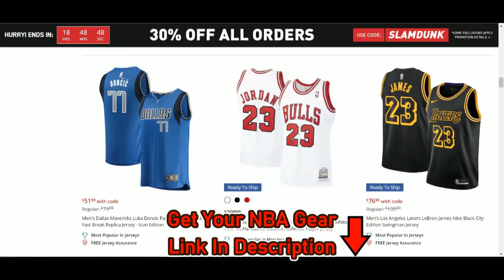[NBA] Klay Thompson Highlights | Celtics @ Warriors (12/10/2022) | NBA Regular Season